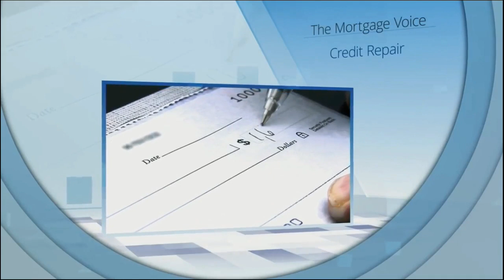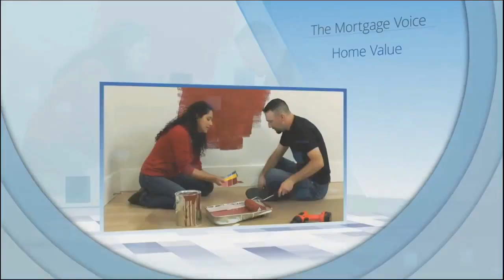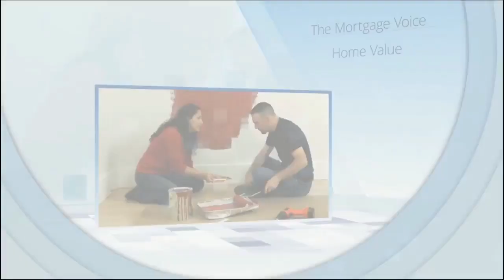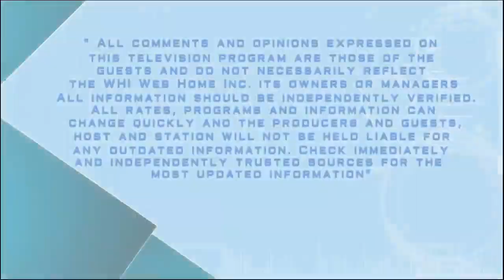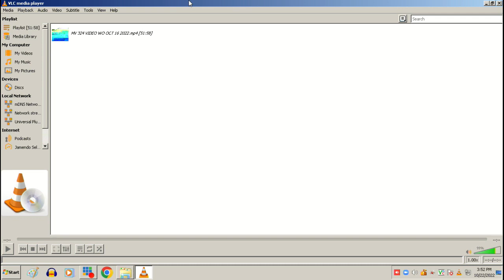KCAA: The Mortgage Voice with Jeff Barton on Sat, 22 Oct, 2022